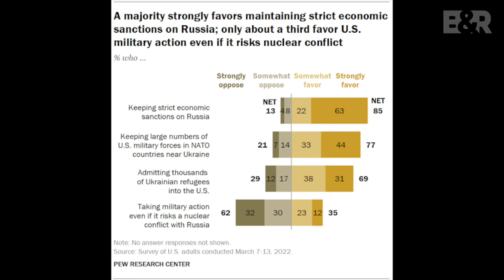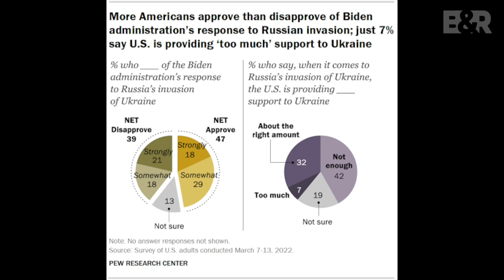Bačiulis ir Ramanauskas pristato: Trumposios Žinios 20220323 IŠTRAUKA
Pilnos laidos
Temos:
Lietuva siekia toliau sustiprinti savo gynybą
Rusijos gynybos pramonės bėdos
Amerikiečių požiūris į Rusijos karą prieš Ukrainą
Ukrainoje reguliariai naikinamos diversantų grupės
NATO generalinio sekretoriaus kadencija gali būti pratęsta
Nepaisant visuomenės paramos, Švedijos ir Suomijos elitas neskuba į NATO

Kviečiame skirti 1.2 % savo pajamų mokesčio
VšĮ “Bačiulis ir Ramanauskas”
Šiaulių Bankas. Sąskaitos numeris LT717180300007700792
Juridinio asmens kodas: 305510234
AČIŪ!!!